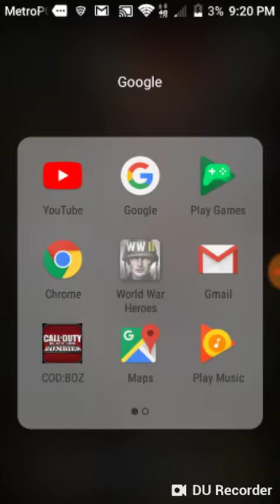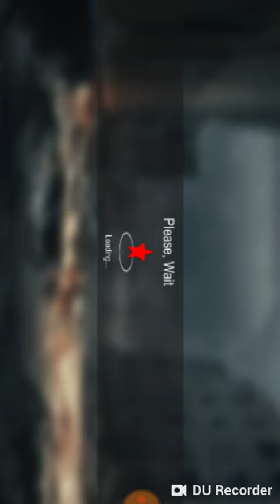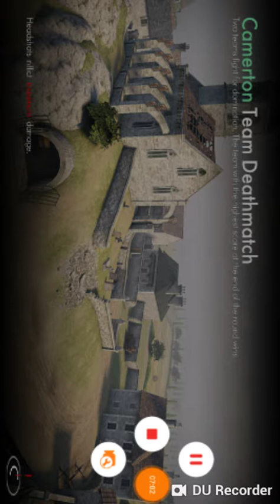Wwll game play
Wwll